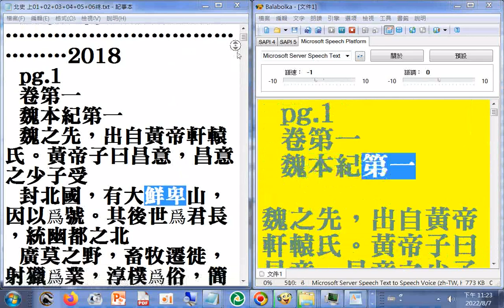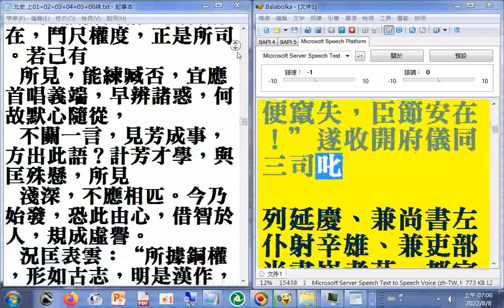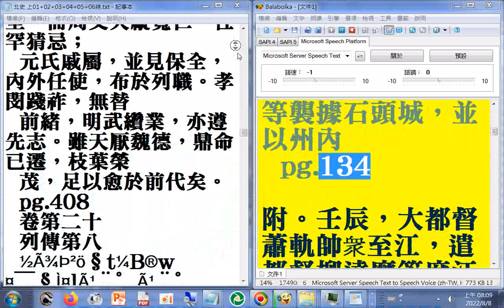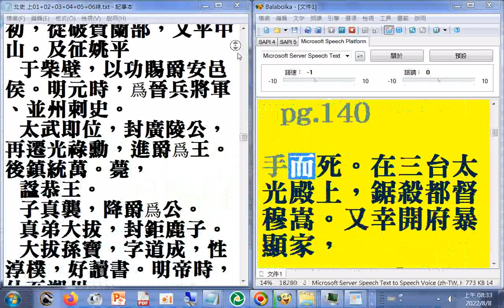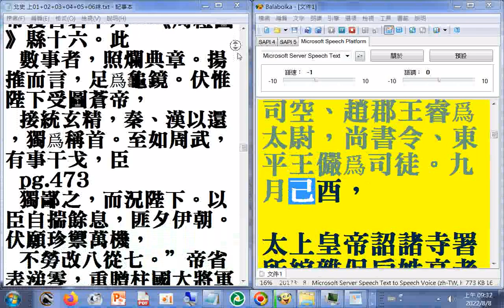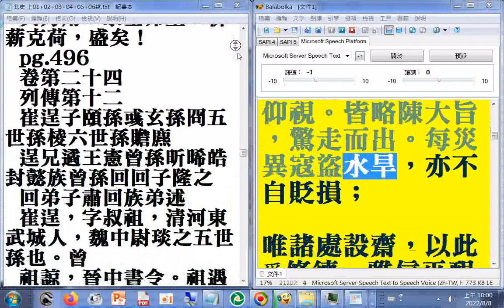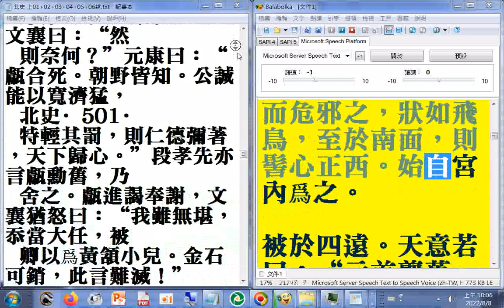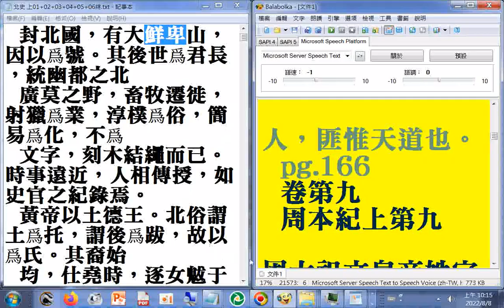01(最後論北齊之亡因無道，屬於人禍) P.01...165#二十六史全文逐字唸使用電腦報讀程式#Balabolka朗讀逐字唸，部分破音字讀音有誤請見諒#瀏覽北史01A